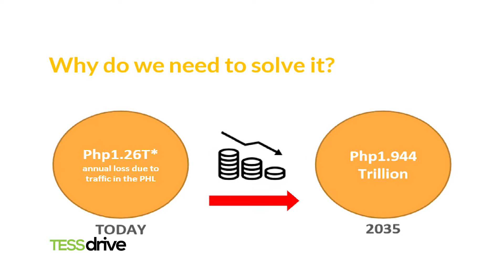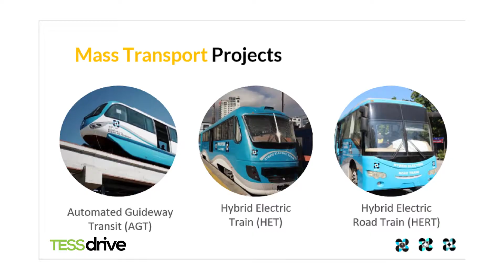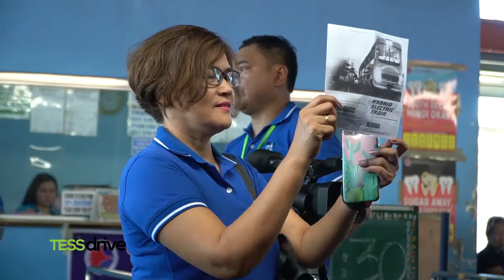Is the first Filipino-made hybrid electric train the solution to Metro Manila’s traffic jam?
Traffic. It's the one thing we sure can live without. And it certainly costs us city dwellers both time and hard-earned money. Annual losses due to traffic in the Philippines is projected to go up to 1.944 trillion pesos. In Metro Manila alone, the economic loss has been pegged at 3.5 billion pesos a day, and will go up to 6 billion pesos by 2030 if the traffic is not improved.